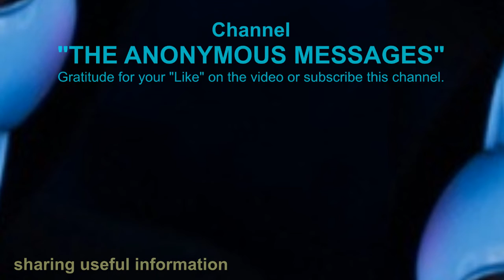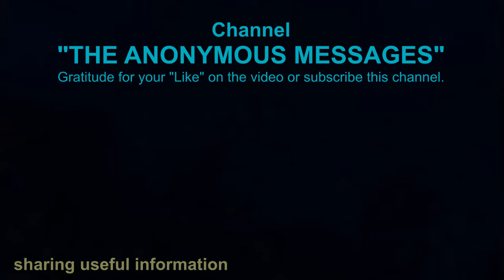UFO's radio transmission: A new opportunity! Access the Ladder of Light (FIFTH DIMENSION)